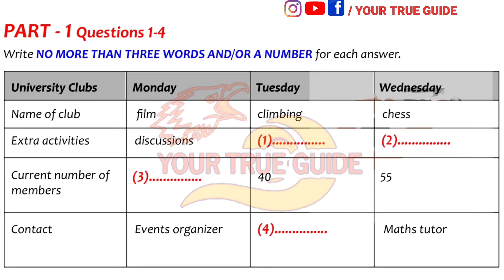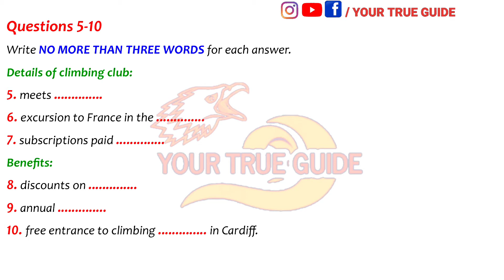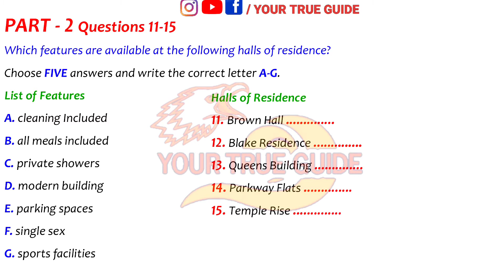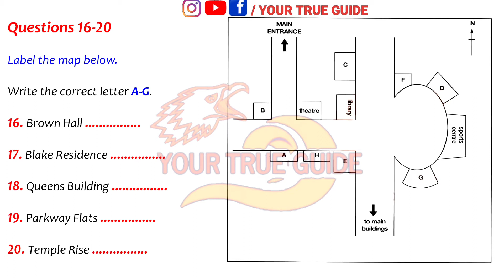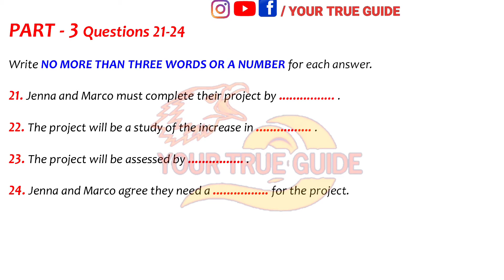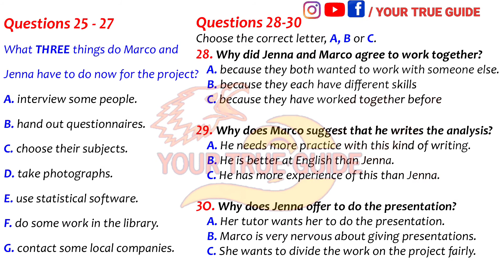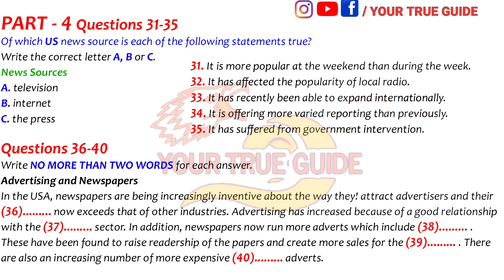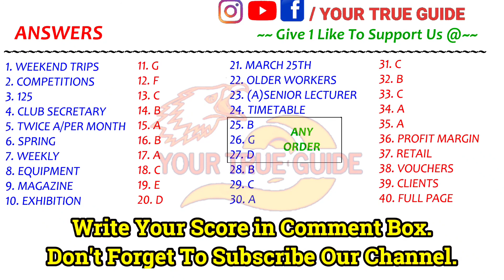TEST 579 | MOST IMPORTANT IELTS LISTENING TEST WITH PDF